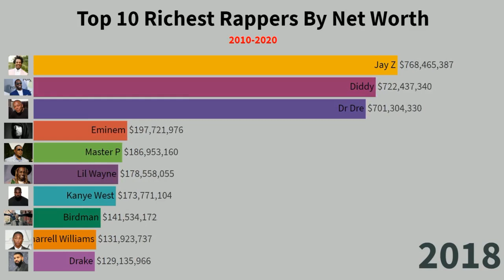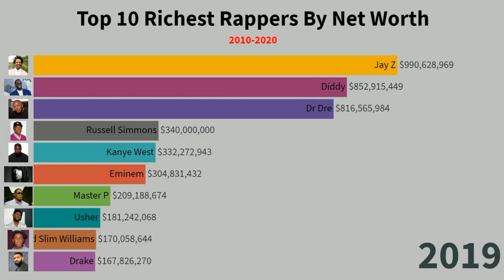Top 10 Richest Rappers of all time ( 2010 - 2020 )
Top 10 Richest Rappers By Net Worth  ( 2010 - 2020 )

🔥~Now Lifestyle~🔥
Where people go to change their LIFE physically and financially  💸

🔥~Profits Passport~🔥
100% Done-For-You system that generates Passive income with 6 different income streams built in. People are making easy $2,000 comissions.

🔥~JBW Profit Partners~🔥
100% Done-For you system that pay out high ticket commissions. They do all the work for you. Perfect for beginners

🔥~Push Button Profits~🔥

Another Done-for-You system that pays out residual income every month as well as big ticket commissions

Make sure to follow our other channel: Toned Physique